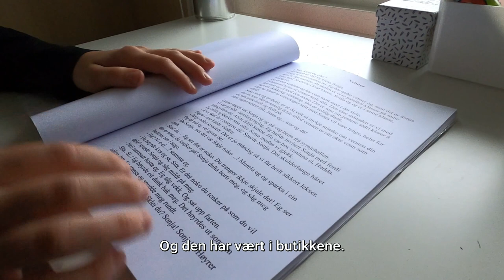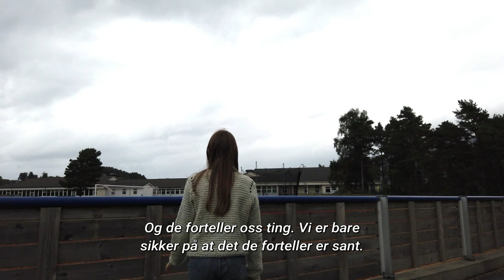TØR Å VÆRE DEN DU ER - Et intervju med Bea Røssland-Telset - Av SOULTALK FILM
SOULTALK FILM er et norsk prosjekt som startet i 2020. Vi er objektive i vårt arbeid og prosjektet er ikke knyttet til noen organisasjon, politisk retning, eller religion. Vi er heller ikke under påvirkning av tredje part. Alt på privat og frivillig inititativ.

Dette er et filmprosjekt som handler om å fange det interessante og for mange det ukjente landskapet som de fleste av oss ikke er i kontakt med daglig.

Vi søker folks egen sannhet, egne meninger og egne ytringer uten å verken dømme, ta parti eller påvirke.

Noen av temaene vi kommer til å dekke, kan være både støtende og ikke minst utfordrende med tanke på din egen tro og overbevisning.

Vi håper å kunne dele mange fine øyeblikk fanget på film, som vil kunne vekke din bevissthet, berike din persepsjon av virkeligheten og utfordre dine tro-systemer.